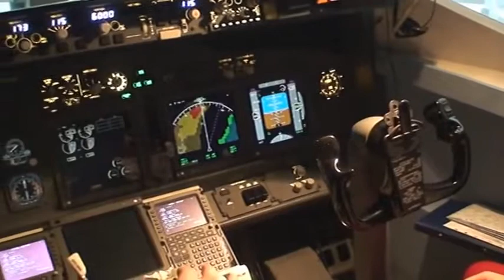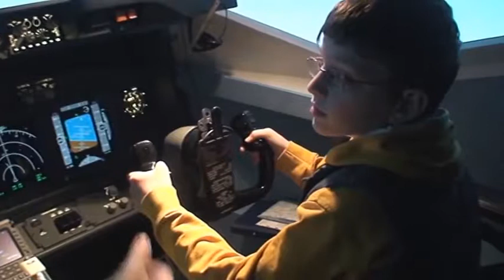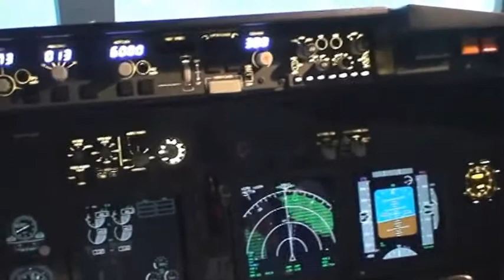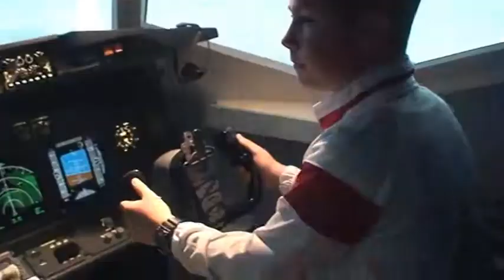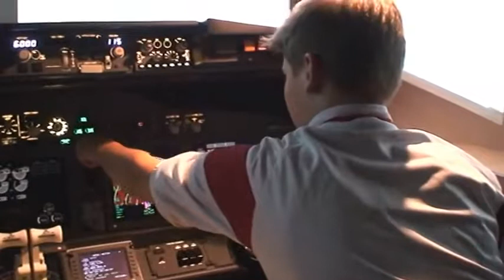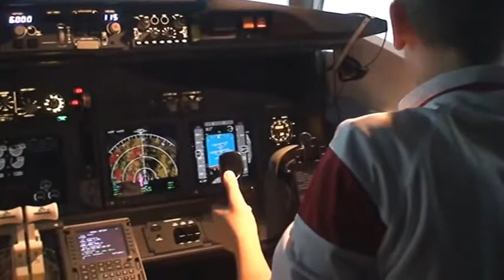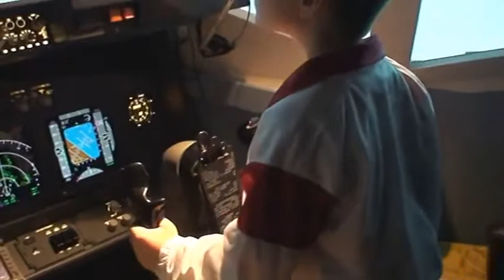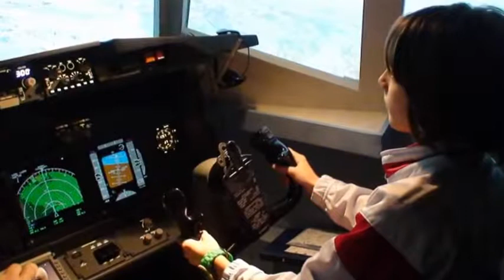FLYNG - FK VOJVODINA